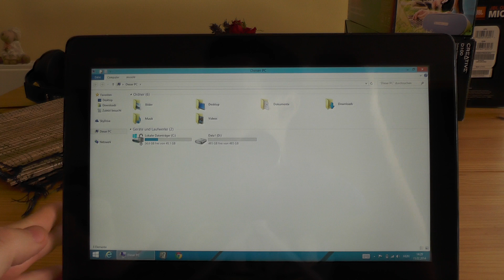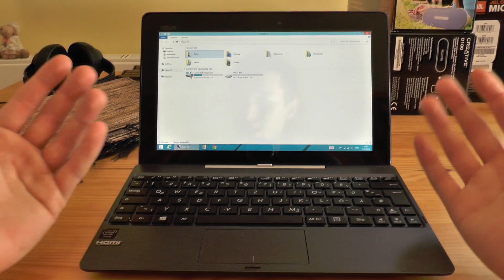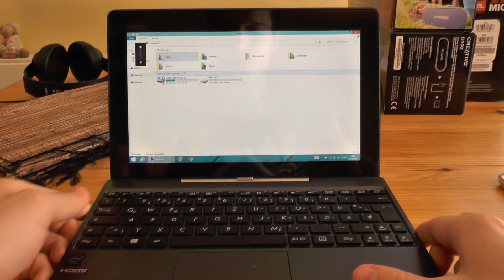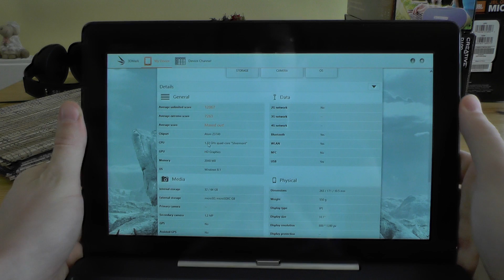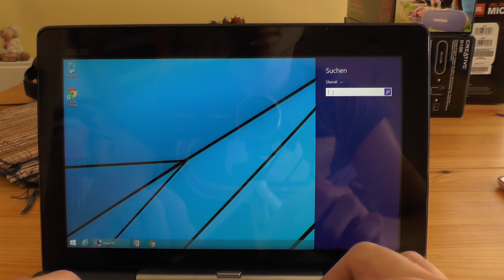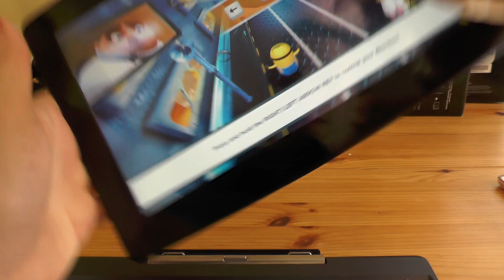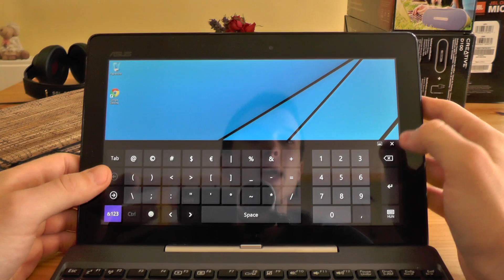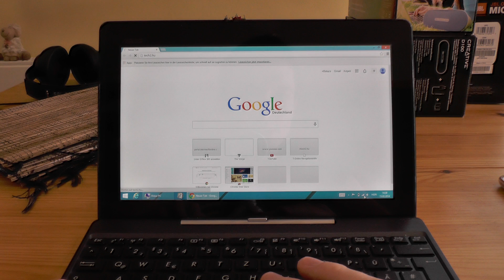ASUS Transformer Book T100 tablet és notebook videós teszt | Tech2.hu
Leteszteltük az ASUS Transformer Book T100-as készüléket, amely tabletként és notebookként is használható.